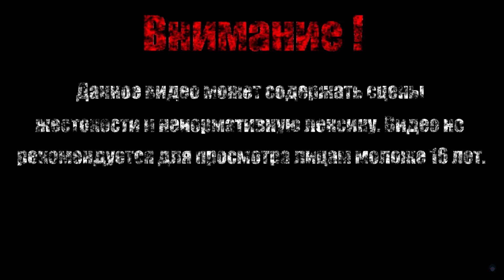КАК ВСЁ БЫЛО НА САМОМ ДЕЛЕ НА ЛУНЕ【Looking for Aliens】#4